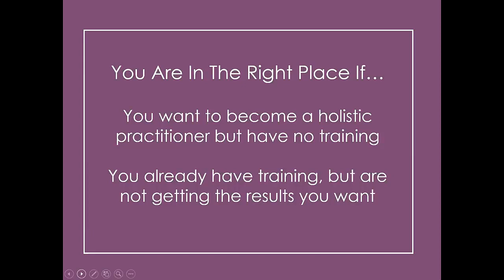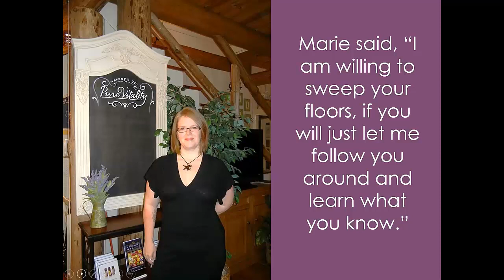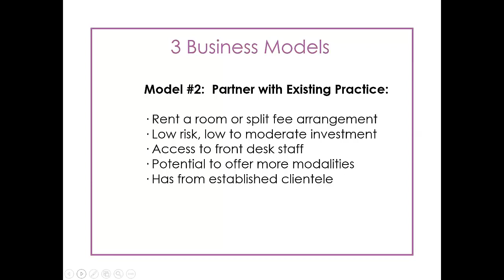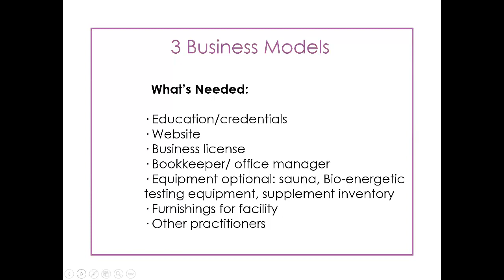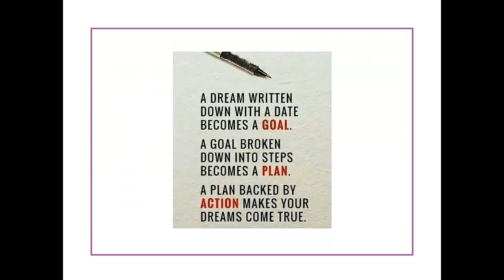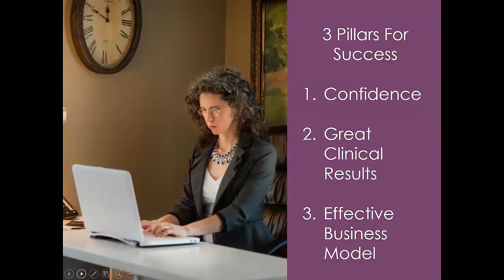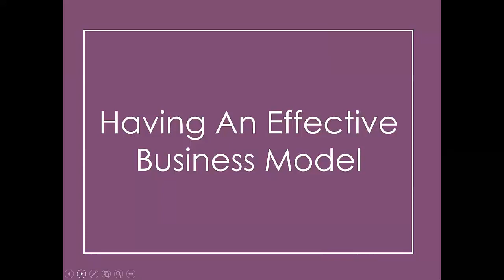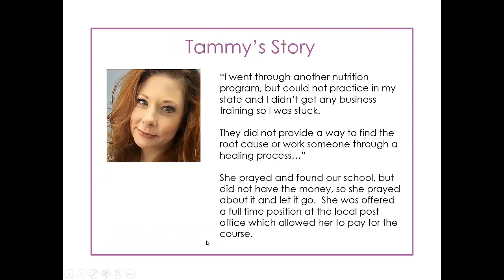How to Make a Living As A Holistic Practitioner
In this webinar, we share how to make a living as a holistic health practitioner.  You'll learn: 1) Is it possible to do what I love full time and get paid for it?
2) Do I need a lot of money to get started?
3) Graduate stories of what they've been able to do
4) Practical tips to get started
5) Different business models

To get a copy of the ebook action guide that accompanies this training, sign up